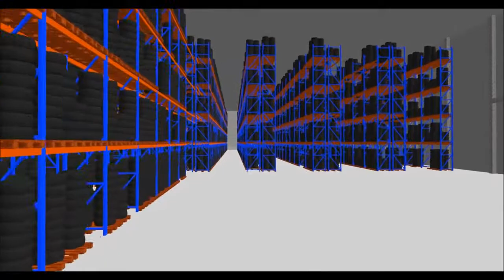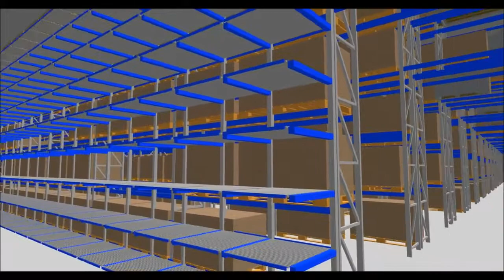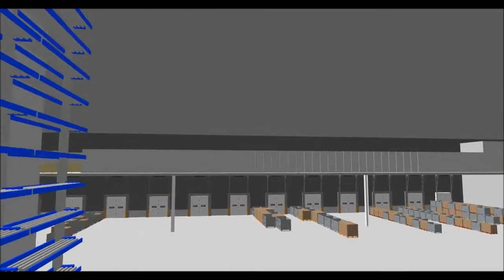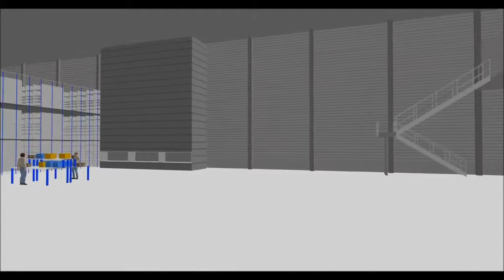Склад запасных частей и аксессуаров Volkswagen Group Rus в Чехове (3D анимация)